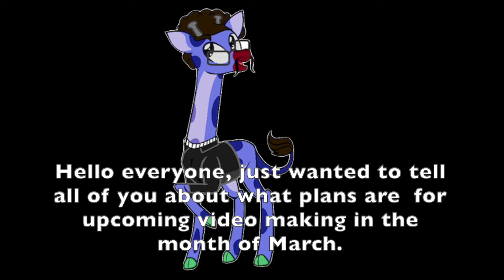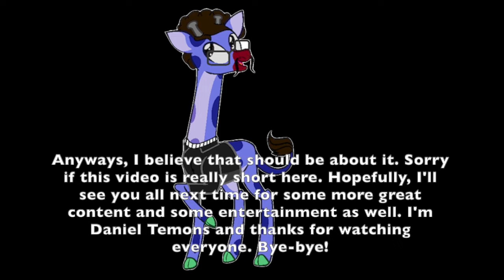Plans for the Month of March 2019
Hello everyone, today is "Plans for the Month of March 2019." Anyways, that is all I've got to say. If you have any questions or would like to comment on something, please make sure to leave your comment in the comment section below and don't forget to like this video, subscribe to my channel on YouTube, Support me on Patreon, Look at my Facebook Page of my "YouTube Channel" and Follow/Friend me Google. With that said, I am Daniel Temons saying, "Follow Your Dreams" and I hope that of you will have a wonderful and terrifically awesome day. See you later everybody.